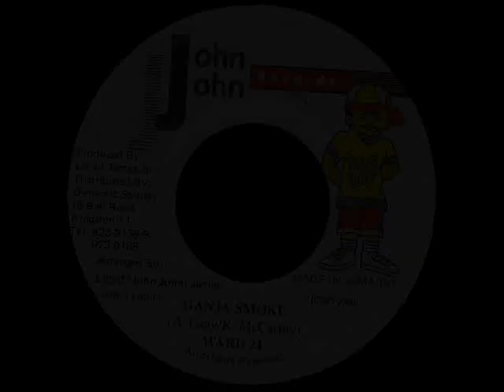Ward 21 - Ganja Smoke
Ward 21 - Ganja Smoke (2000)
7-inch
riddim Shank I Sheck
label John John